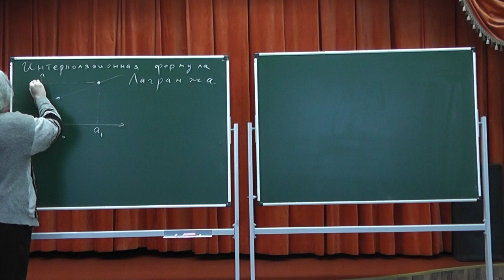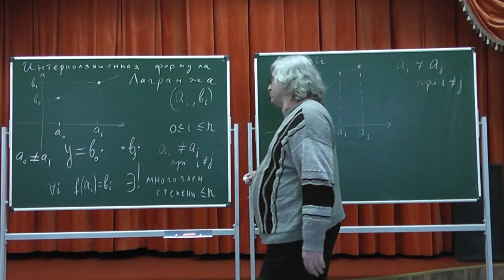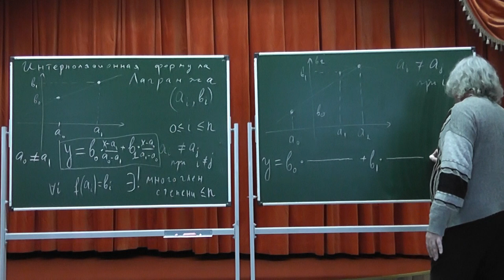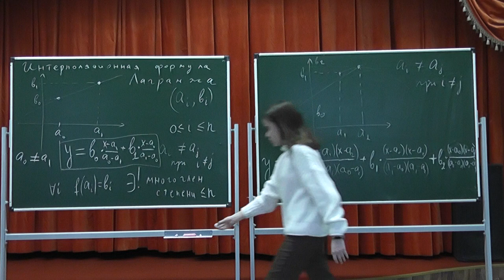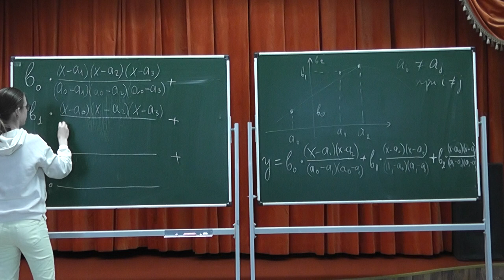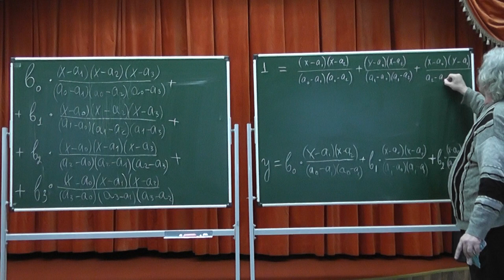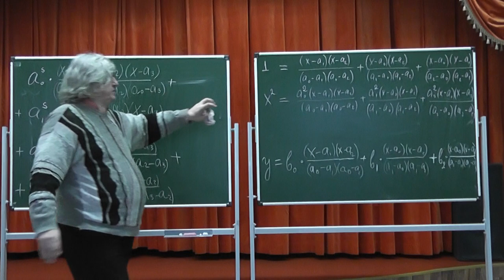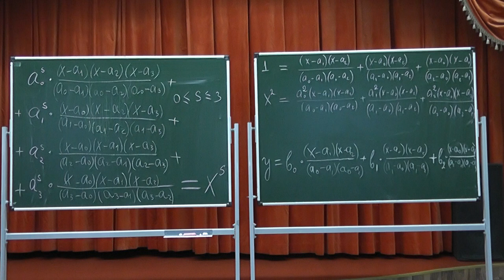70 Интерполяционная формула Лагранжа